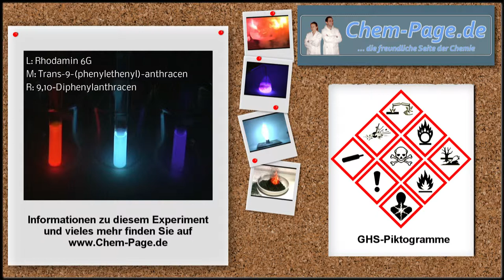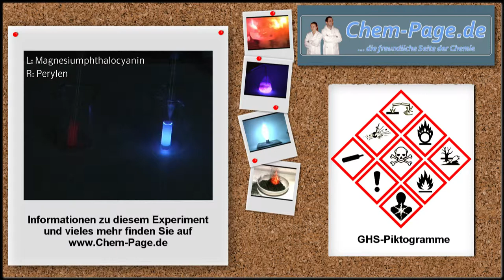Chemolumineszenz mit Bis(2,4,6-trichlorphenyl)-oxalat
Mit Bis(2,4,6-trichlorphenyl)-oxalat, Essigsäureethylester, Natronlauge 0,3%, Natriumbenzoat 0,3% bzw. Natriumsalicylat 0,3%, Wasserstoffperoxid 30% und einem geeigneten Luminophor wird, eine Chemolumineszenz vorgeführt.